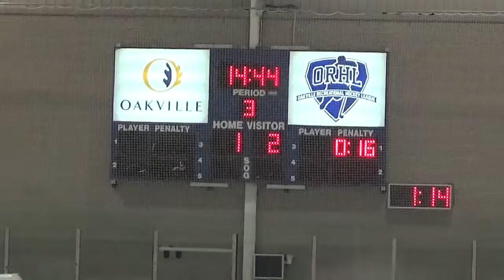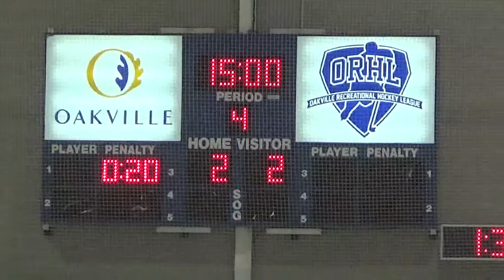Ben Minor Bantam AA Hockey Dec 29 2016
Richard Bell Memorial Tournament
December 29 2016
Milton Winterhawks vs Orangeville Flyers
Sixteen Mile Sports Complex
Oakville Ontario